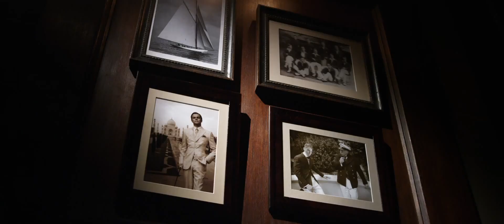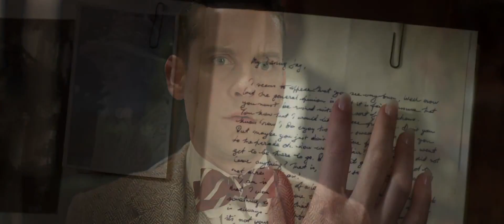Gatsby le Magnifique - Bande annonce #2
Gatsby le Magnifique (The Great Gatsby)  - Sortie le 15 mai 2013

Un film de Baz Luhrmann
avec Carey Mulligan, Leonardo DiCaprio

Pour plus d'informations, de vidéos ou de bande annonce sur Gatsby le Magnifique (The Great Gatsby) et réserver vos places, rendez vous

L'histoire de Gatsby le Magnifique (The Great Gatsby)
Printemps 1922. L'époque est propice au relâchement des mœurs, à l'essor du jazz et à l'enrichissement des contrebandiers d'alcool... Apprenti écrivain, Nick Carraway quitte la région du Middle-West pour s'installer à New York. Voulant sa part du rêve américain, il vit désormais entouré d'un mystérieux millionnaire, Jay Gatsby, qui s'étourdit en fêtes mondaines, et de sa cousine Daisy et de son mari volage, Tom Buchanan, issu de sang noble. C'est ainsi que Nick se retrouve au cœur du monde fascinant des milliardaires, de leurs illusions, de leurs amours et de leurs mensonges. Témoin privilégié de son temps, il se met à écrire une histoire où se mêlent des amours impossibles, des rêves d'absolu et des tragédies ravageuses et, chemin faisant, nous tend un miroir où se reflètent notre époque moderne et ses combats.